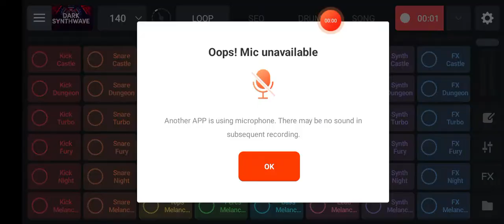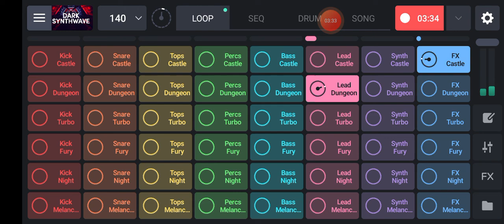How To Make Beats On Your Phone How To Make Beats On Phone Free || Beat Maker App For Android Free